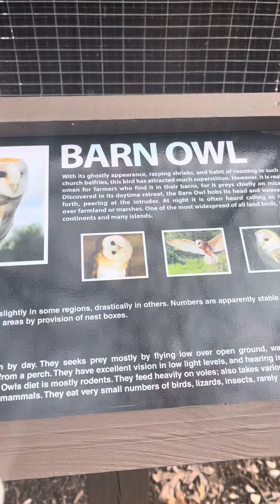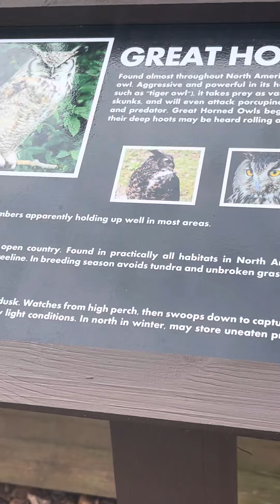Can’t really see them they are in there